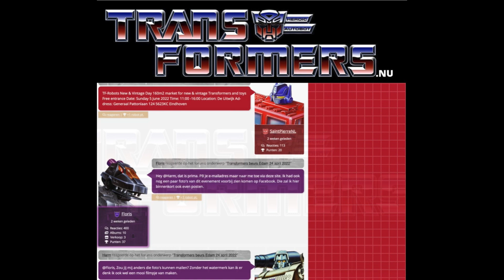Toybeurs Bots only 3 Febr 2024 Haarlem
Toyzone Bots Only Beurs Haarlem
Zaterdag 3 Feb 2024 wordt een nieuwe Toyzone Bots Only beurs gehouden.
Vanaf 11:00 t/m 17:00 uur in het Partycentrum Haarlem.
Toegang 4€ PP.
Sportweg 8 2024CN Haarlem
Parkeren Gratis, busverbinding vlakbij

Diverse dealers  die bekend hebben gemaakt aanwezig te zijn.
- Teletoys, : TeleToys VOF Burgemeester van Zuyenstraat 92 4511 GP BRESKENS
- De Toyboys, : Gierstraat 51 2011 GB Haarlem Nederland
- R. Van Kampen
- S. Van der Heijden
- De Toyzone & TF Edam organisatie.

Als Transinformatie ben ik ook aanwezig als reviewer, herkenbaar aan mijn cowboy hoed.

Voor TF communie en meer ga naar de gezellige site Transformers.nu
Deel de laatste nieuwtjes, tips en informatie met Transformers fans.
Lees de regelmatige geplaatste Blogs, reviews en top 5,s.
En blijf op de hoogte van de TF activiteiten.

Als je nieuwe of zeldzame Transformers of andere items zoekt, kan je zoeken in de jungle van vele markt sites, via Hebhet.nl kan een je een omschrijving achterlaten van hetgeen wat je zoekt, zodat de juiste verkoper jou weet te vinden.

Indien mijn videos leuk genoeg zijn geef ze een like, indien de video niet leuk genoeg is laat in de commentaar weten waarom, tips en verbeter puntjes zijn altijd welkom.